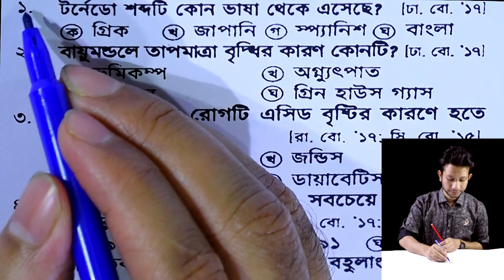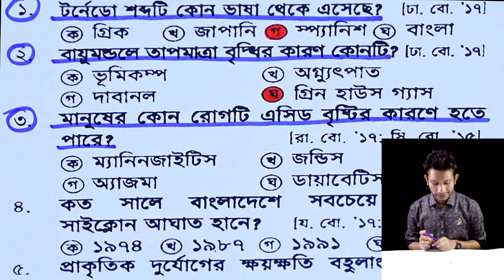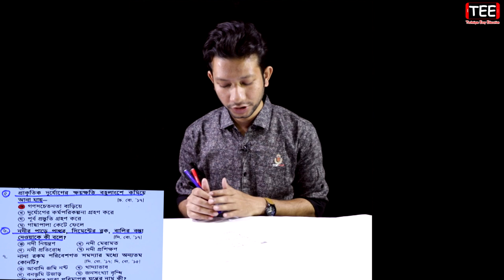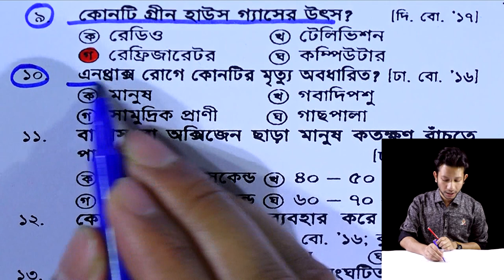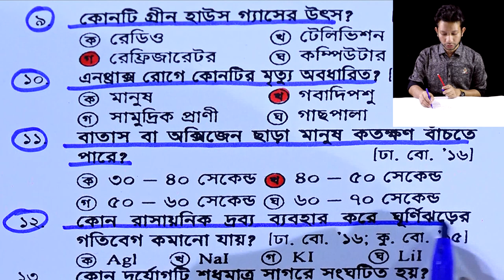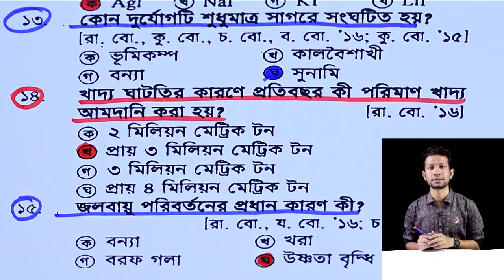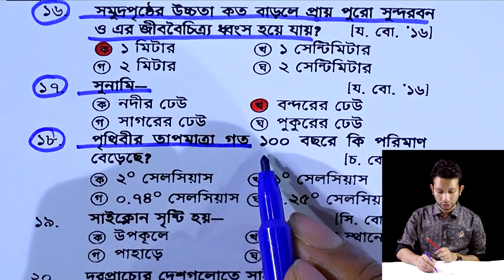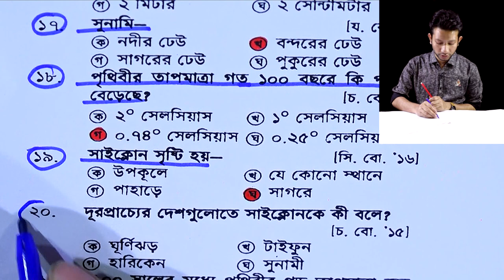দূর্যোগের সাথে বসবাস || Nine Ten General Science MCQ Chapter 9 (Part-1) ll SSC Science Chapter 9